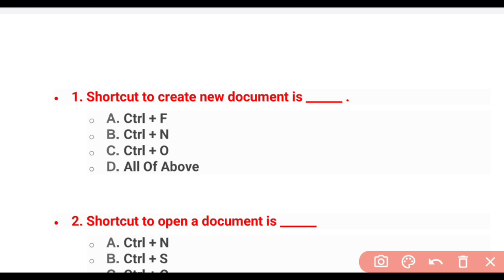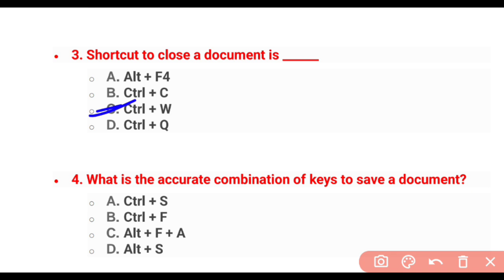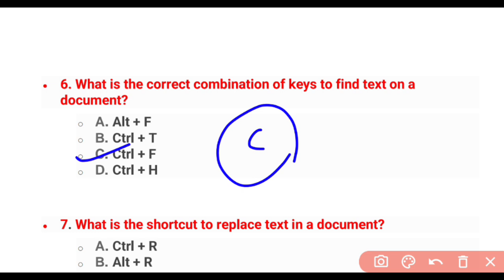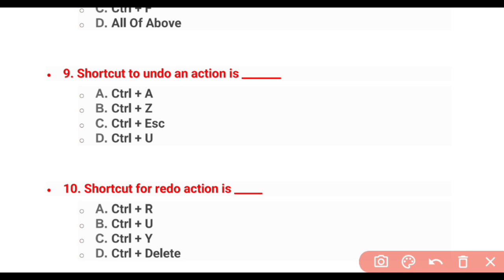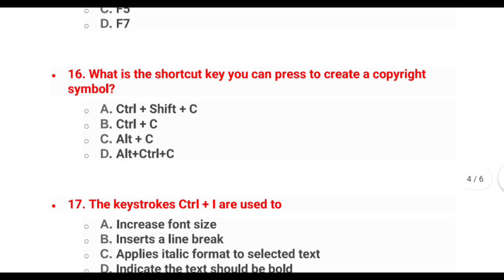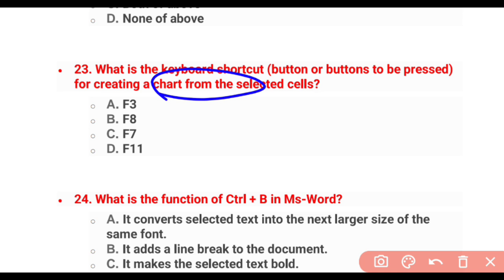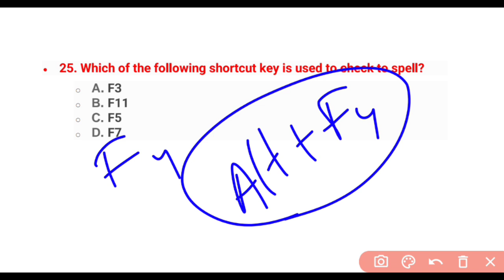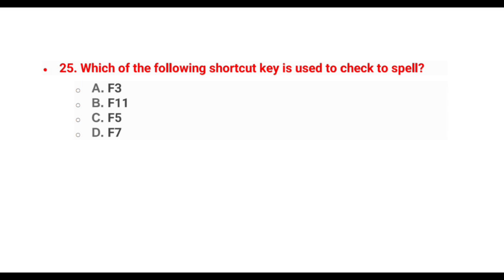OSSSC PEO 2023 | Computer | MS WORD | Top 25 MCQs | Shortcut keys| Panchayat Executive Officer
OSSSC PEO 2023 | Maths| English|Odisha gk | Computer | Reasoning
OSSC CGL Post/OSSSC 2318 PEO post/OSSC WEO POST/MOST
Hello everyone.